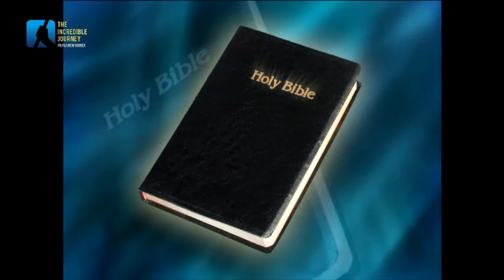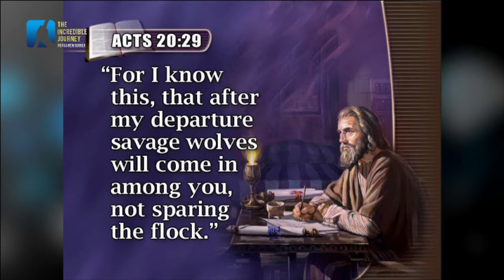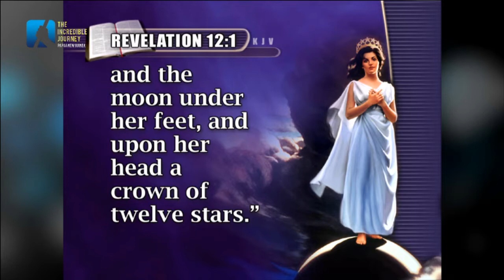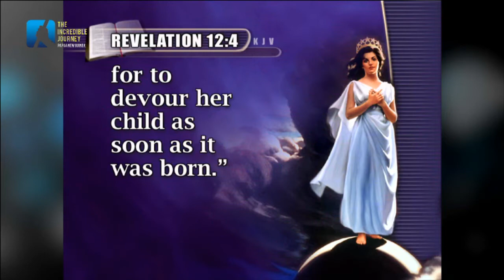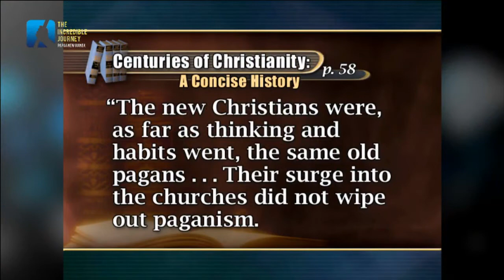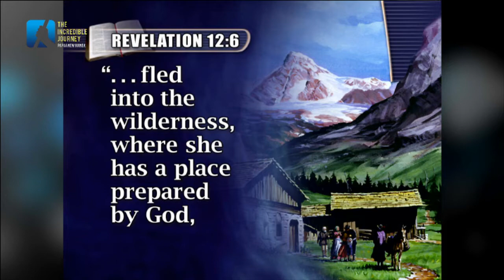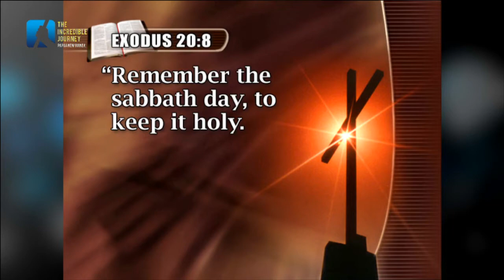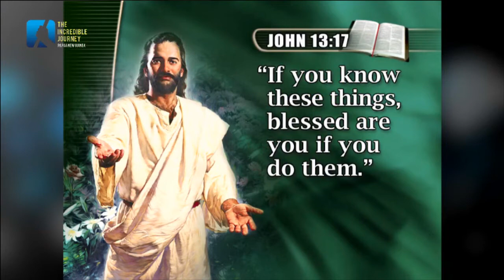The Incredible Journey Papua New Guinea with Pastor Gary Kent - Day9 God's Plan to Visit PNG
The Incredible Journey, giving Biblical answers to life's questions
through television, the internet, social media, Bible Centre, evangelistic ministry
and Christian living and faith-sharing resources.

Pastor Gary Kent is the speaker for the The Incredible Journey media ministry.
He is an archaeologist who has excavated numerous sites throughout Israel and Jordan.

As an internationally-acclaimed speaker and TV presenter, he has spoken and produced
numerous documentaries on subjects including the Bible, Bible Prophecy, world events and
natural health. His passion is to share the good news of Jesus' imminent return.